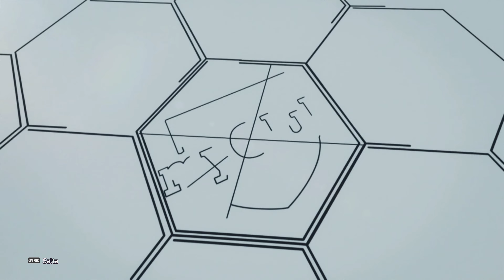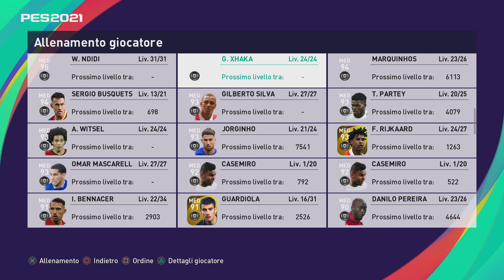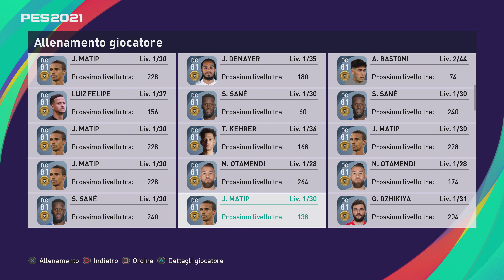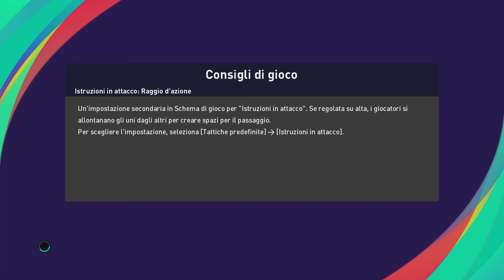PES 2021 DLC 6.0 Giovedì 20 Maggio ICON BARÇA e ROMA. 70 giri per trovare Romario basteranno? 🤔